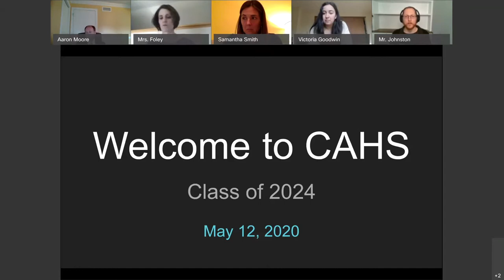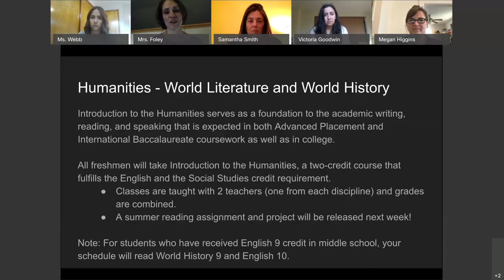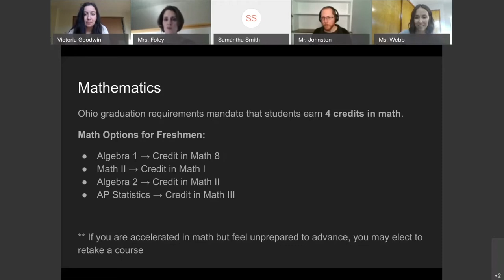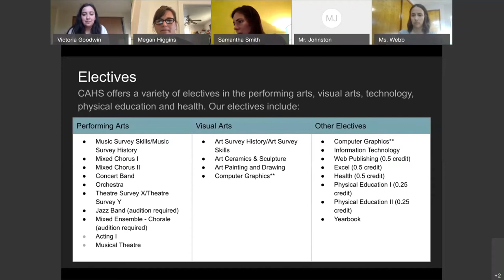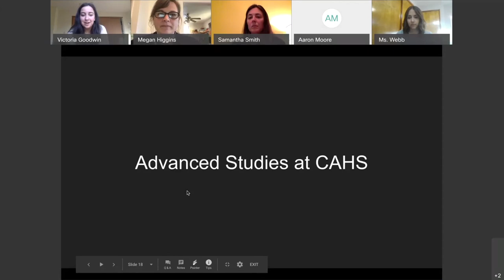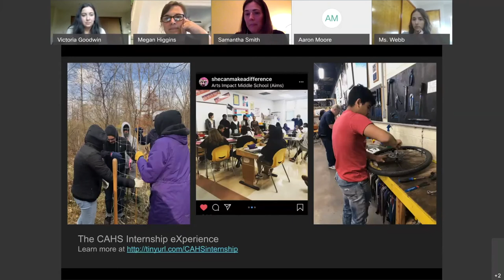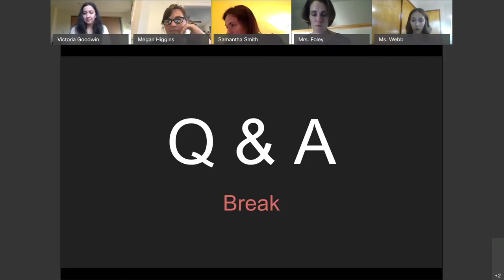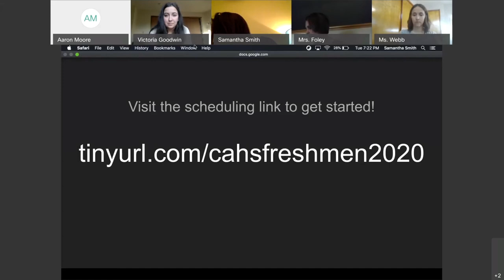CAHS Class of 2024 Freshmen Orientation:Scheduling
This was recorded during the 6:30pm session on Tuesday, May 12th and primarily focuses on scheduling questions while also addressing other components that make CAHS one of the leading high schools in the state and nation.